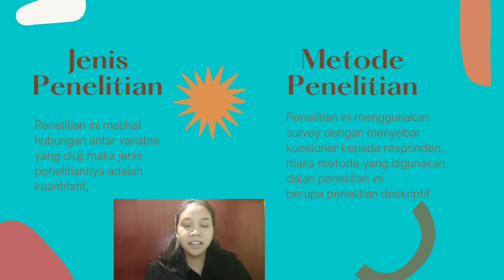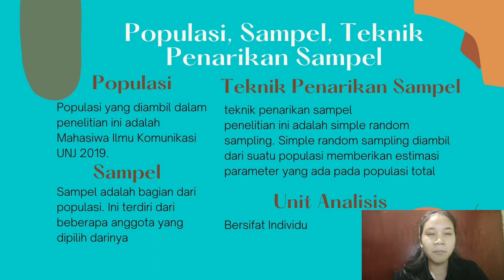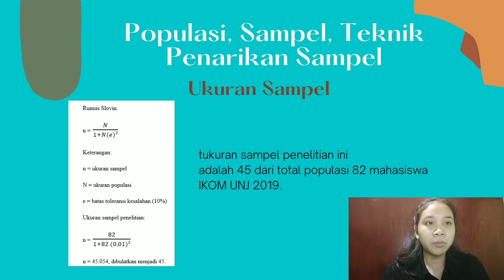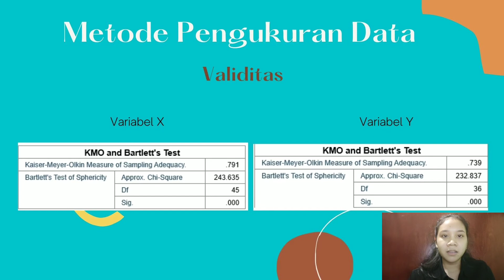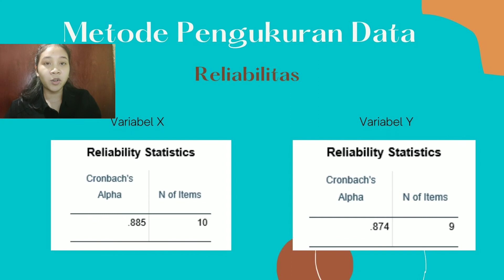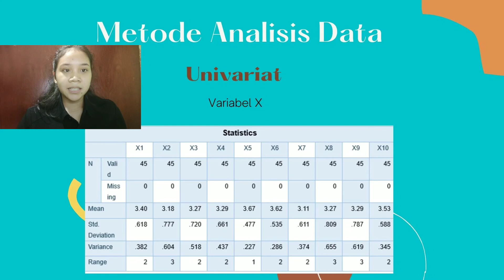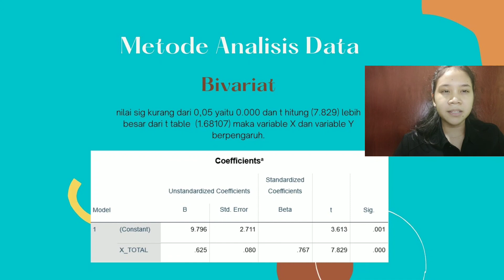Resyla Cheril - 35 - A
Resyla Cheril - 35 - A - Pengaruh Komunikasi Keluarga Terhadap Pembentukan Karakter - Kelompok P6